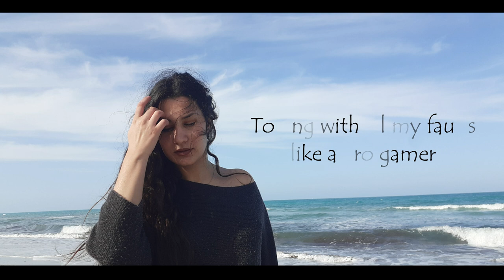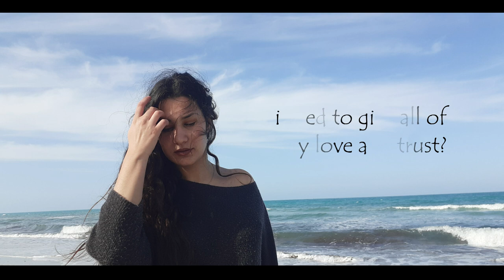Longest Trip - Fidaa Akrout (Official lyric video)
" - Longest trip - was written in the 19th of June 2019.
Just like what i always do whenever i feel bitter, i turned to my guitar, and the yellow diary notes of mine, took my blue pen and wrote my thoughts down.
One word, tuned to a song that speaks a lot about my mournful soul. "
- Fidaa
Written & Composed by: FIDAA AKROUT
Oud & Music Arranged by: AMIR LEMHAIECH
Voice Recording: STUDIO AYOUB RIHANE
Mix & Mastering: ANTOINE CYT
Picture taken by: ARIJ CHOUIKHI